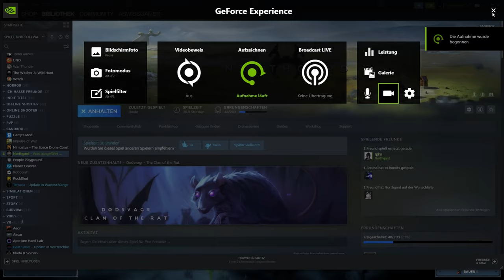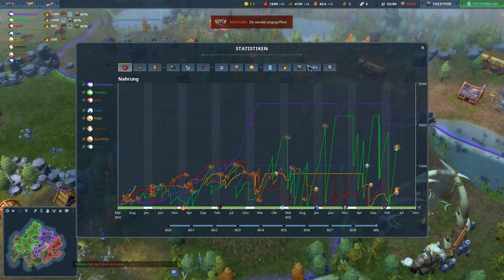Drei Schweizer spielen Northgard/Uncut Northgard/Deutsch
Willkommen zu diesen Runde Northgard.

Ich habe mich entschieden das Video uncut zu lassen da mir einerseits die Zeit fehlt ein solches Video zu schneiden andererseits ist in einem Strategiespiel Kontext wichtig weshalb ich glaube das man so die Handlungen im Spiel besser nachvollziehen kann.

Das Spiel Northgard ist ein Strategie Aufbauspiel wie Sidler bloss in Schnell. Dazu spielt es in der zeit der Vikinger.  Die Map ist immer Random Generiert und es werden einem viele Herausforderungen wie Nahrung Gebietskämpfe und Umwelt Katastrophen entgegen Geschmissen. Ich spiele mit zwei Kollegen gegen die KI/AI. Ich selber werde mir wahrscheinlich irgendwann noch die DLC's holen zum Spiel. Ich habe Knapp 40 Stunden auf Steam in dem Spiel und nochmal 10 Stunden etwa auf der Nintendo Switch. Das spiel wird von mir Bevorzugt gegenüber dem neuen Sidler von Ubisoft da es einfach schneller sich spielt.

Aufgenommen habe ich das Video in 4K 60FPS auf einer RTX 2070. DAs Video war eher eine Plötzliche Entscheidung und ich war zugegebenermassen gut angetrunken.

Da YouTube denn dislike Counter verbannt hat werde ich ganz einfach in denn Kommentaren einen Kommentar anpinnen und damit das ganze Up-to-date halten.

Wir spielen im Multi PLayer ohne Cross Platform zu Dritt gegen Fünf KI eine davon auf Schwer. Nebenbei sind wir für Raphi fast ein Tutorial.